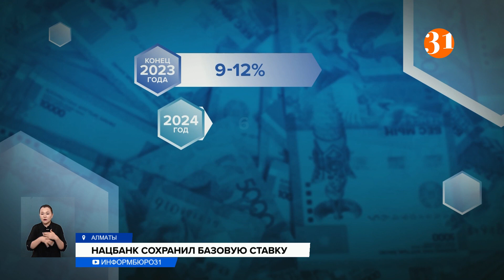Нацбанк сохранил базовую ставку на уровне 16,75%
Нацбанк сохранил базовую ставку на уровне 16,75%. В регуляторе пояснили, что это необходимо для стабилизации инфляции и постепенного ее снижения в среднесрочной перспективе. Также в Нацбанке озвучили обновленные прогнозы по росту экономики.
По итогам января инфляция составила 20,7% в годовом выражении. Месячный рост цен остается высоким, как и базовая инфляция. По прогнозам Нацбанка, пик годовой инфляции придется на 1 квартал и в конце 2023 составит 9-12%. В 2024 году — 6-8%. И в 2025 — 4-6%. Но могут вмешаться и дополнительные факторы, заявили в Нацбанке.
ГАЛЫМЖАН ПИРМАТОВ, председатель НБ РК:
— Проинфляционные факторы внутри страны связаны с назревшими реформами тарифов на регулируемые услуги ЖКХ и цен на ГСМ, могут вызвать эффект ускорения роста цен на широкий спектр товаров и услуг. Мы не закладывали это в предпосылках базового сценария. Это может изменить наши прогнозы.
Инфляционные ожидания продолжают оставаться высокими. Явный тренд на их снижение пока не сформирован, говорят в Нацбанке. Однако прогнозы по росту экономики улучшены. В 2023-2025 годах рост ВВП ожидается на уровне 3,5-4,5%. Этому поспособствуют рост добычи и экспорта нефти, но только при благоприятных ценах.
— Положительная динамика импорта на фоне фискального стимулирования, а также сдерживающая реальная ставка будут отчасти нивелировать рост внутреннего спроса. Риски прогноза ВВП концентрируются в возможных транспортно-логистических проблемах для наших экспортных товаров, а также в реализации плана добычи нефти.
ЖАМАЛ ГАБДУЛЛИНА, корреспондент:
— Очередное решение по базовой ставке объявят 7 апреля. В Нацбанке уверены, что на сегодня нужно сохранить базовую ставку на текущем уровне. Это необходимо, по словам председателя Нацбанка, для стабилизации инфляции и её постепенного снижения.